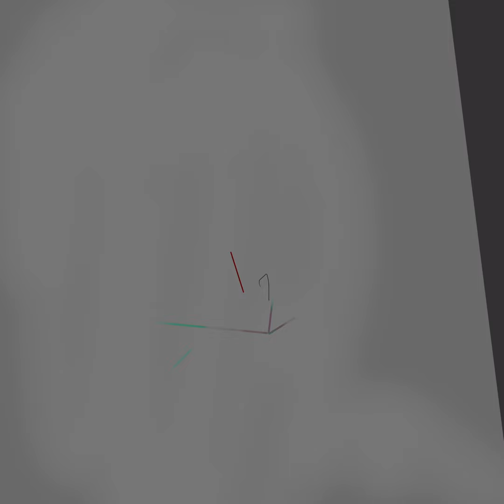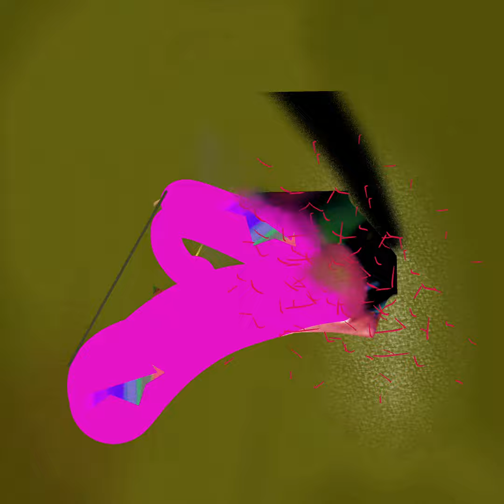PINKERTON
"Pinkerton Man", a movement from set of piano piece called TRAIL by Stephen Parkinson
From the disc "The Art of Touching the Keyboard" performed by Eve Egoyan, piano

Stephen Parkinson, composer
Christopher Hinton, image
Eve Egoyan, piano

Executive Producer: Eve Egoyan.
Studio Producer: David Jaeger.
Sound Engineer: David Quinney.
Assistant Engineer: Dennis Patterson.
Digital Editing and Mastering: John D.S. Adams.
Recorded at the Glenn Gould Studio, Toronto, July 2, 3, and 4, 2003.